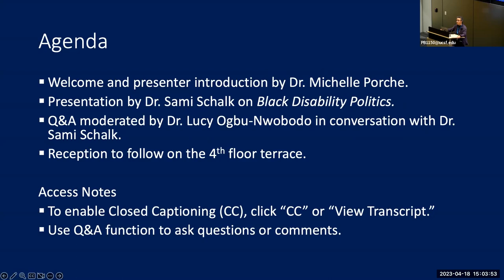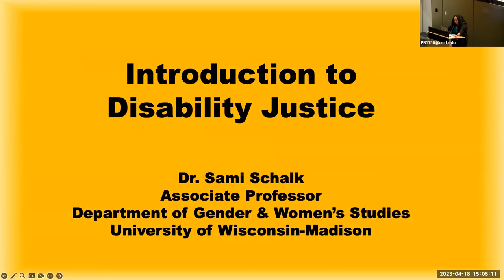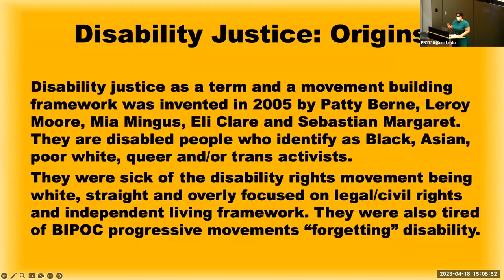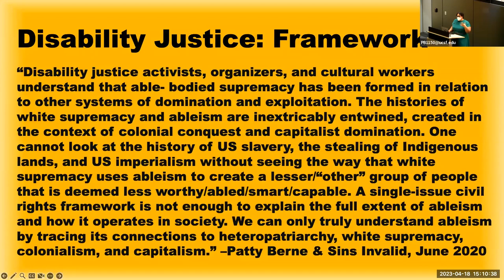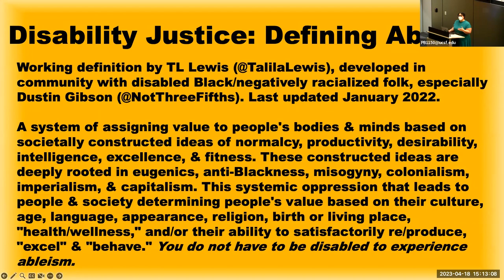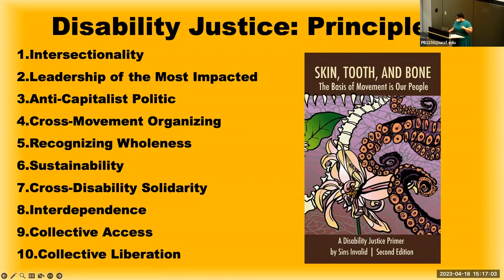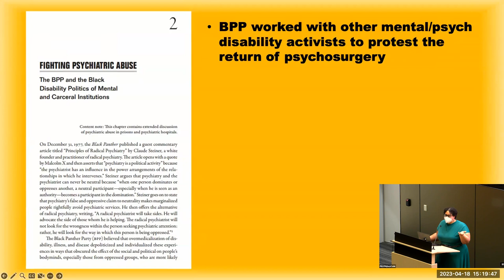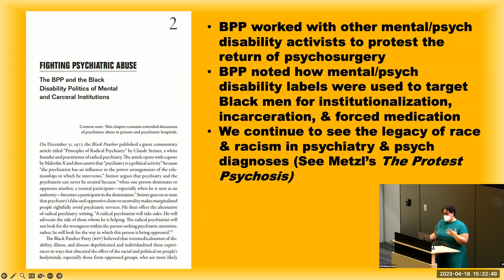A Conversation with Dr Sami Schalk Black Disability Politics